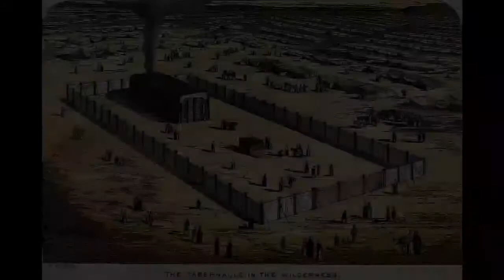2 Samuel 7:1-11,16 | The Lord's Message To David | Lectionary bible reading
2 Samuel 7:1-11,16, The Lord's Message To David